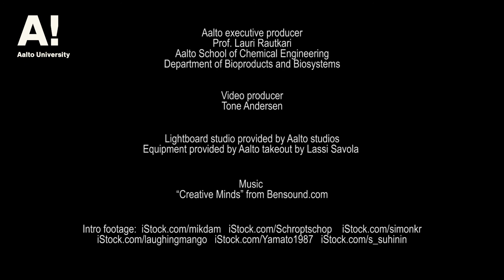Mechanical properties of wood (14) Hardness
Throughout history, we have used wood in our everyday life to make fire, create tools, build shelters and more recently to make paper and engineered wood products. Wood allows for modern ways of construction using sustainable resources and its ability to store carbon contributes to our fight against global warming. As ordinary as it may seem, wood is actually an extremely complex composite material with unique features. In order to utilize the full potential of wood, it is essential that we understand its hierarchical, anatomical and chemical structure, the material behavior that results from its complex built-up and the environmental impact of wood products. This is why we created these short series that highlight the various aspects of wood.

The lecturer in this series is Prof. Dr. Callum Hill. He has been a senior lecturer in wood science at Bangor University and a Professor of Materials Science at the Centre for Timber Engineering, Edinburgh. He is now a Senior Visiting Research Fellow at the University of Bath and a Visiting Researcher at the Norwegian Institute of Bioeconomy Research and has his own consultancy that deals with life cycle assessment, carbon footprinting and sustainability assessments.

The videos were produced at Aalto University in Finland under the direction of Prof. Dr. Lauri Rautkari, who is leading the Wood Material Science and Technology research group The videos are part of an open access Wood Science course at the Aalto OpenLearning platform, designed by Lauri Rautkari, Michael Altgen and Daniela Altgen.

The videos were shot and edited by filmmaker Tone Anderson.